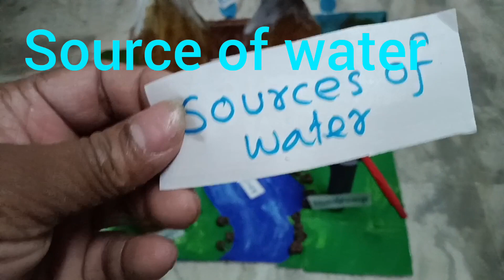Sources of Water Model for School Project | Water Resources Model | Science project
🌍 Dive into the fascinating world of water with our mesmerizing *Sources of Water Model for School Project*! This engaging video guides you on creating a detailed *Water Resources Model* that’s perfect for any science project. Discover the significance of different water sources, their environmental impact, and their vital role in our lives. With step-by-step instructions and handy tips, you’ll learn how to craft a stunning visual representation that will impress your classmates and teachers alike. Ready to make a splash? 💧✨